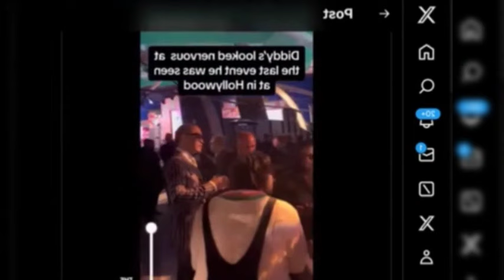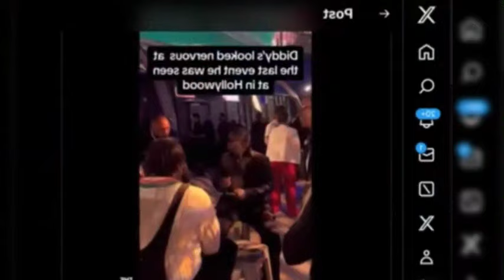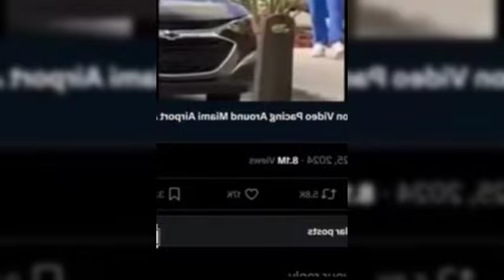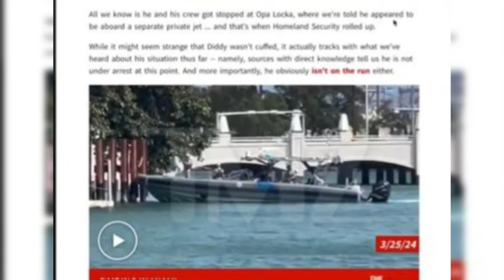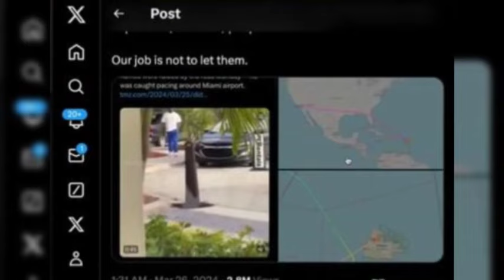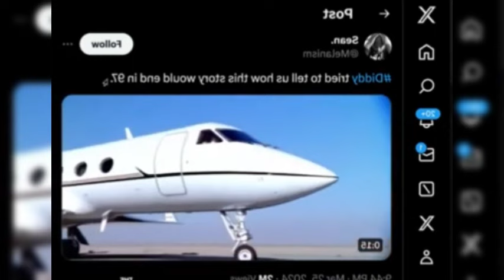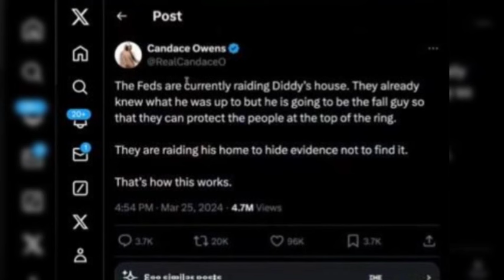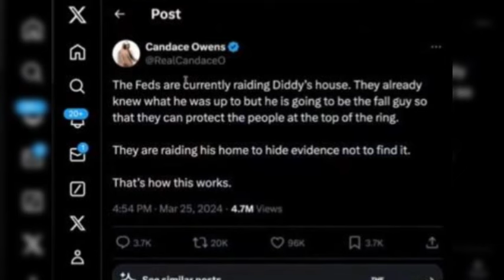Leaked Audio Confirms Diddy EAT!NG Meek Mill! Meek Mill Breaks Down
Chile so it looks like the allegations about Meek being Diddy’s boy toy were true after all because an audio just leaked of Meek screaming for his life while Diddy mercilessly clapped his cheeks.

One thing about the internet is that they never forget and always come through with the receipts hunny. Now if y’all remember Meek was exposed for being Diddy’s little twink a few weeks ago but Meek denied the allegations and even started threatening the people who were speaking on it. Well, it looks like while he was running his mouth, people were still digging for evidence and GURL, they found some things that not even Meek can deny.

The feds just went knocking on Diddy’s door, raiding his house to find all the proof they needed to put him behind bars. Yep, you heard that right. Diddy is finally getting investigated, and it has already taken them too long to start already. But guess who’s next on the list? Jay Z himself. It looks like Jay Z’s in for a search of his own, and Diddy might be the one who snitched on him. If he’s going down, he plans to take all his associates with him. And Jay Z wasn’t just an associate, apparently, he was the brains behind the whole thing.